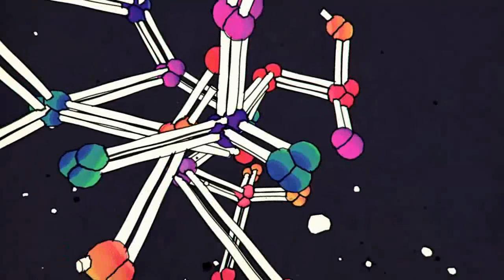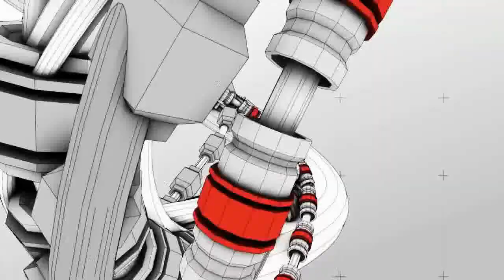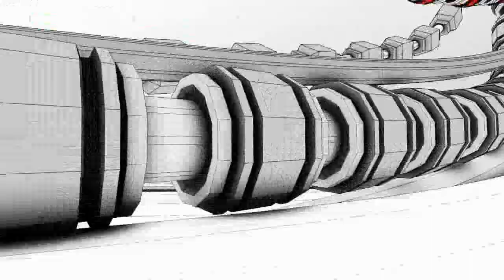Unprogressive - Moebius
Artist: Unprogressive
 (Villa Mercedes - San Luis -Argentina)
Genre/Style: Stoner Rock, Progressive ,Psychedelic Rock, Heavy Psych,

Favio Urk: Guitarra y Voz
Enzo Scappini: Bajo
Natalio Duplantier: Bateria